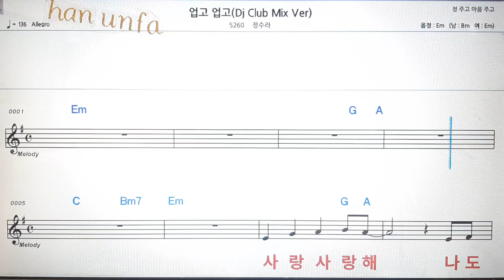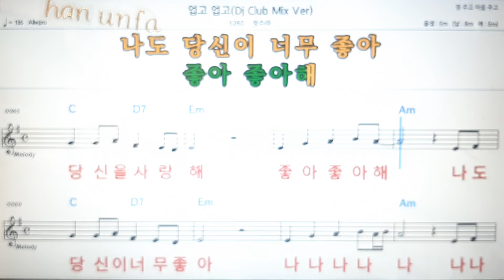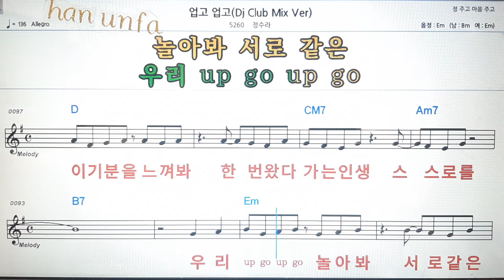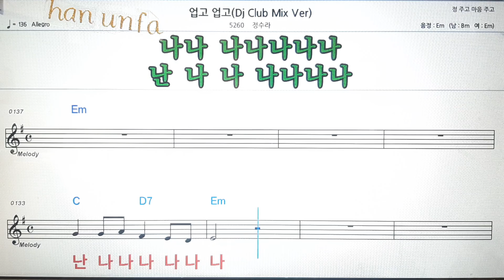업고 업고/정수라💕Karaoke*Sheet Music*Chord*MR💋노래방 반주*기타 코드 악보*가라오케